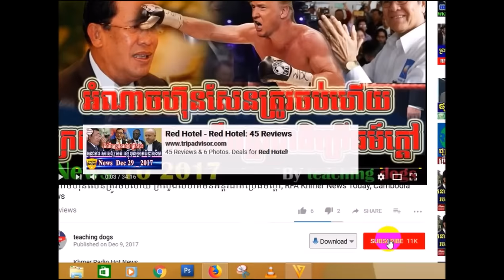កុនហើយ ហ៊ុន សែន គេរកឃើញភស្តុតាងច្រើនណាស់គុកហើយ, WKR Khmer News Today, WKR World Khmer Radio